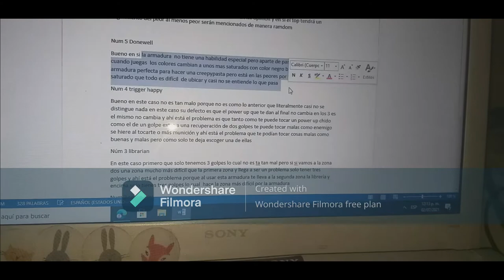Las 5 peores armaduras de tower fortress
En este video mencionare las 5 peores armaduras de tower fortress en mi opinion